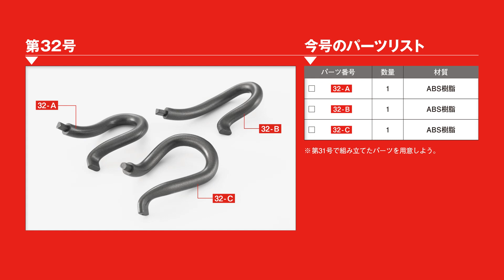Tyrrell P34をつくる 組み立てガイド32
Tyrrell P34をつくる
組み立てガイド32 エキゾーストマニホールドを 組み立てる(2)

00:10 Step1 エキゾーストパイプを取り付ける1
00:41 Step2 エキゾーストパイプを取り付ける2
01:09 Step3 エキゾーストパイプを取り付ける3

「Tyrrell P34をつくる」特設サイトはこちら！
P34.jp

9月5日（水）発売！Tyrrell P34をつくる 第32号は価格1666円+税